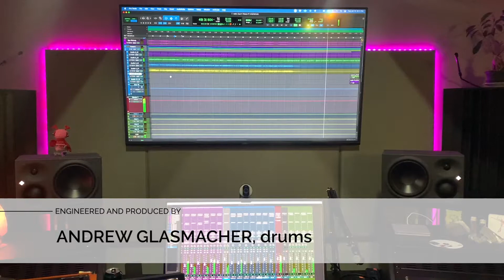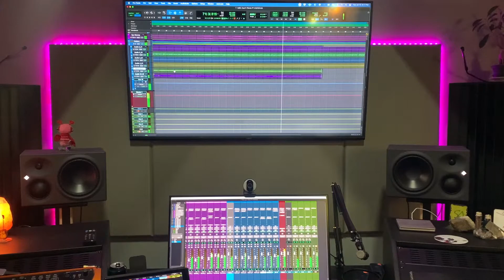Can't Think of Another Way feat. Ron Meyer (teaser)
Clip from the new song by Benjamin Reyes from his upcoming album.

"Can't Think of Another Way feat. Ron Meyer"

Benjamin Reyes - Keyboards, bass, percussion
Ron Meyer - guitars
Andrew Glasmacher - drums

Engineered and produced by Andrew Glasmacher for Bad Bomb Records.